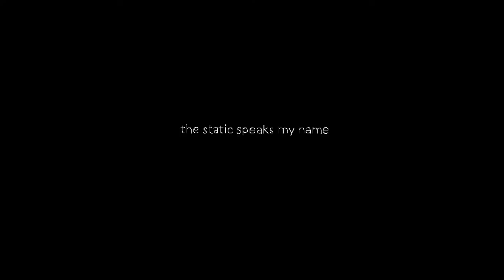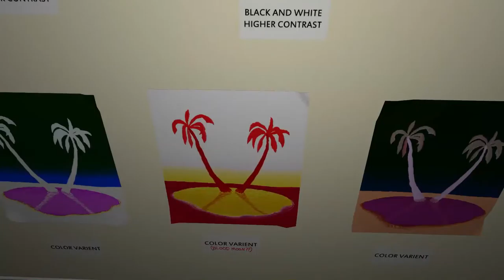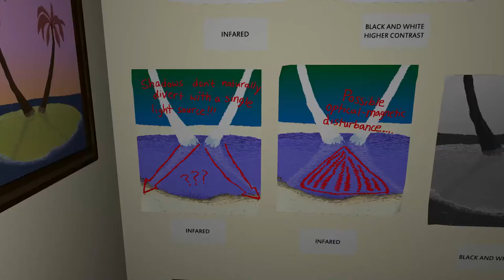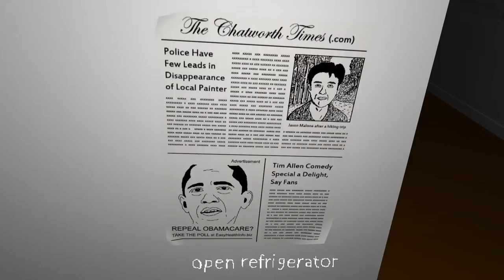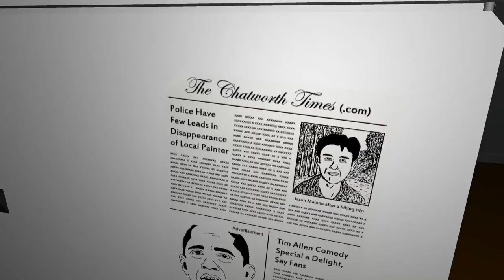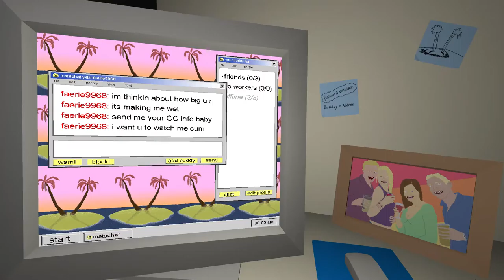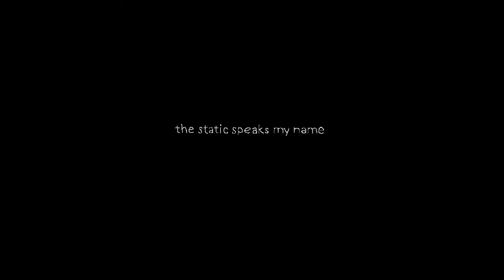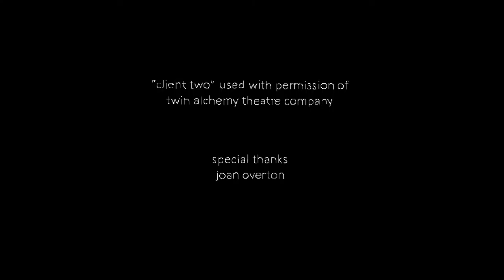Let's Play The Static Speaks My Name: Sometimes you're the bad guy